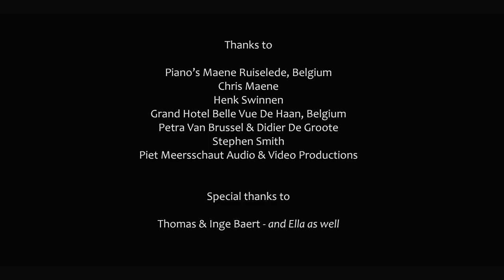Official trailer: Guilty Pleasures - Dirk Brossé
21 concert waltzes for piano solo, composed by Dirk Brossé, performed by Éliane Reyes